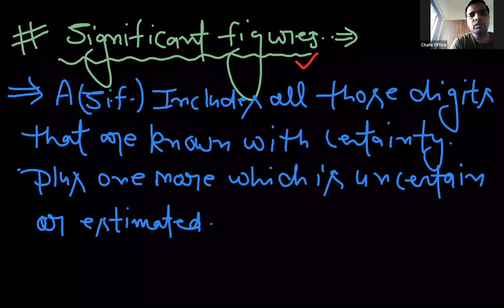LECTURE-4 MOLE CONCEPT - IIT NEET CET EXAM, AVOGRAM,DALTON ,amu & . ( A.B. SIR)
PHYSICAL CHEMISTRY- MOLE CONCEPT - JEE MAINS ADVANCED IIT NEET CET EXAM, AVOGRAM,DALTON ,amu & u. * EASY WAY . ( A.B. SIR)